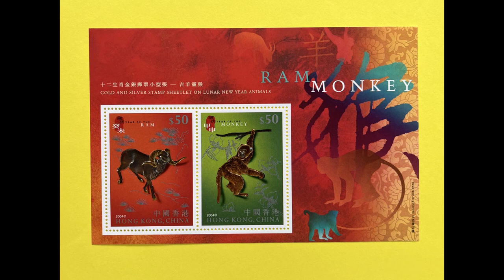Hong Kong Stamp Collection since 1997 (003)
Hong Kong Philately since 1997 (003)
(Ref: 2339-201)